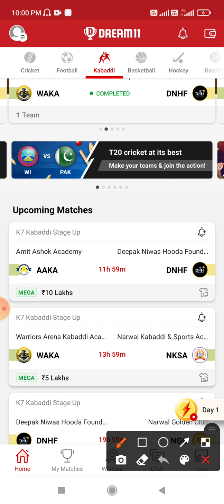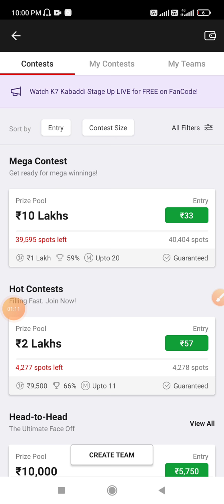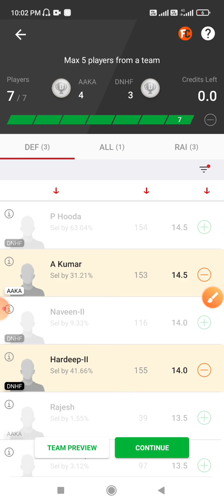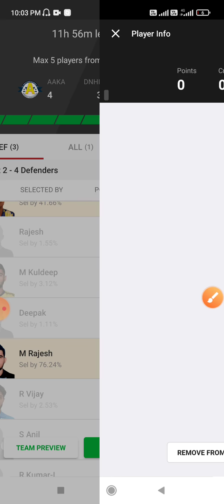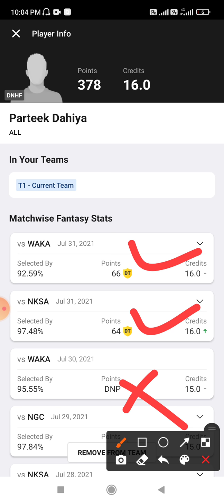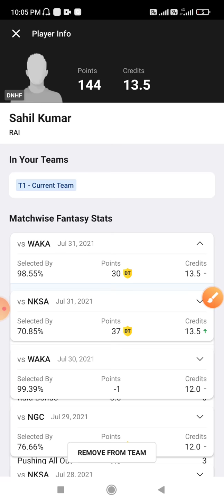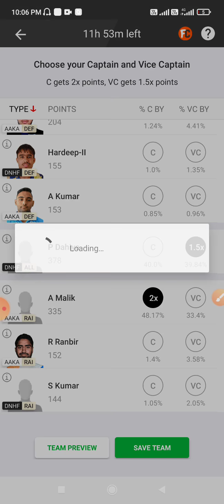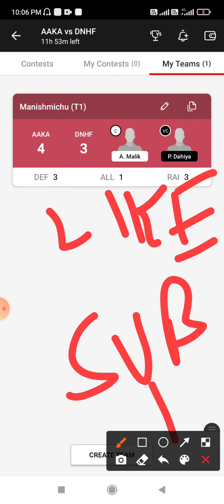aaka vs dnhf dream 11 prediction dnhf vs aaka dream 11 prediction aaka vs dnhf kabaddi match dream11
👉Less competition ✅
👉Free Giveway

See the commission difference between Dream11 and Vision11 ❤️

Refer code :TTPLAYING